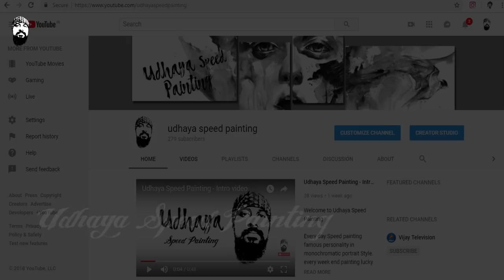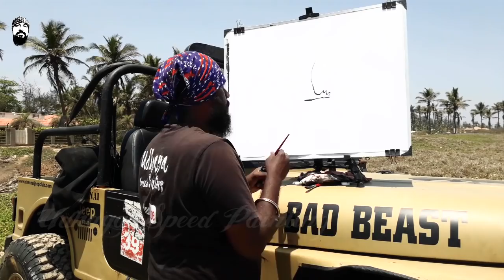Baby Squid with Cheese | 15th Out Door Painting and cooking - Udhaya Speed Painting